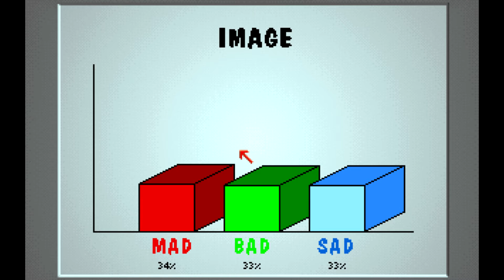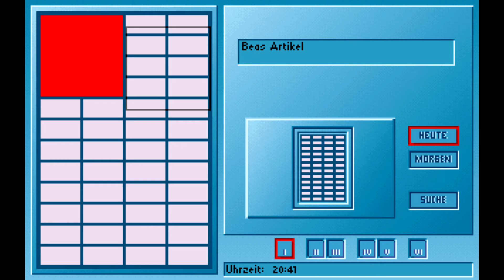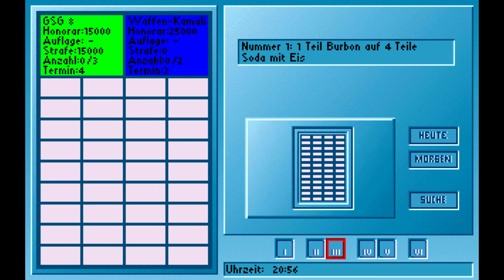MAD NEWS *01* Willkommen bei der Zeitung! [Lets Play Madnews]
Bleibt ein Weilchen und.. seht mein neues Lets Play Projekt "Mad News" (1995). Los gehts mit einem kurzen Overview und der Zeitung für den nächsten Tag.

Ähnlich wie im beliebten MadTV gilt es auch in diesem alten Dos PC Spiel von Ikarion seine Konkurrenten auszustechen- allerdings mit seiner Zeitung. Gameplay, Walkthrough, Review auf Deutsch / german.